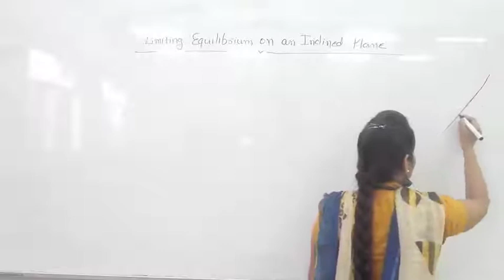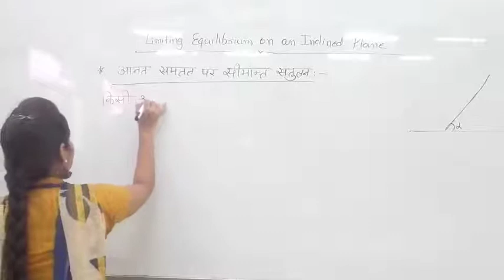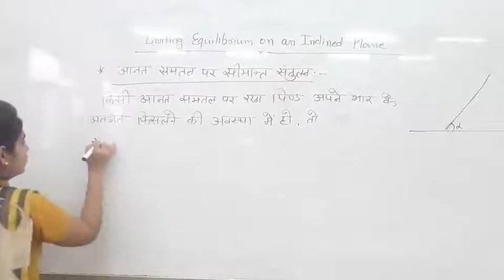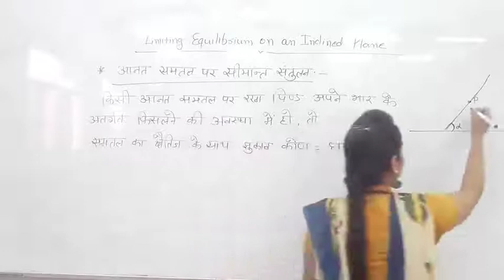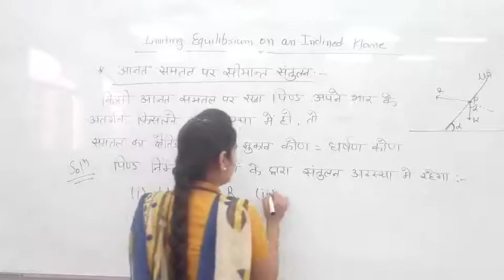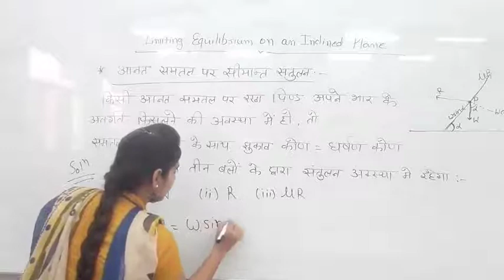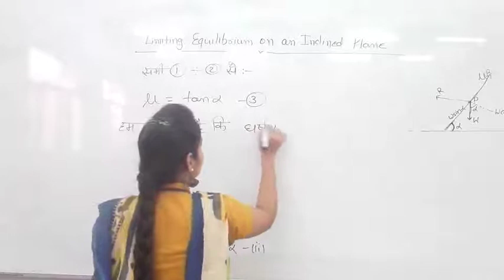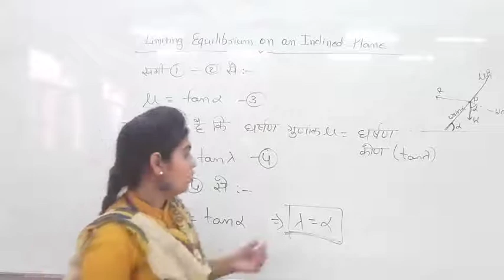Limiting Equilibrium for an Inclined Plane by Manisha Chotiya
Qualification: MSc. MPhil, Ph.D Chemistry
Experience: Teaching and Research-16 Years

Faculties  :-
Dr Navneet Swami,
Radhika Lohiya,
Anil Nayak,
Manoj Swami,
Chandra Prakash,
Siddharth Anand,
Hanuman Mal Sharma,
Pooja Sharma,
Jyoti Pareek,
Gaurav Joshi,
Kishor Darji,
Manisha Chotiya,
Tirupati Rakshak,
Pradeep Dubey,
Vrituka Nagpuriya